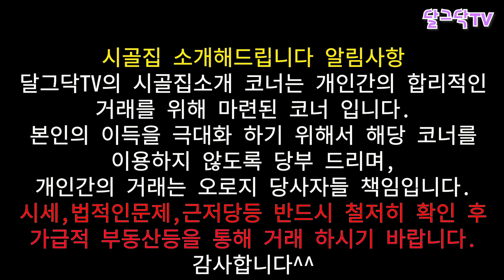시골집 매매_서울 출퇴근 가능,마당 넓은 시골집,촌집 리모델링해서 카페하면 딱 좋을곳_마당,창고_귀농귀촌,전원주택,전원생활_시골 빈집 팝니다,시골 빈집 소개합니다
▶달그닥TV 소통 카카오톡 ㄴ 친구추가_ID로 추가 : ekfrmekr79(달그닥79) 로 검색하세요
▶달그닥TV 영상 제작 후원하기 : 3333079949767 카카오뱅크 임미옥
                                                    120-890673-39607 KEB하나은행 임미옥